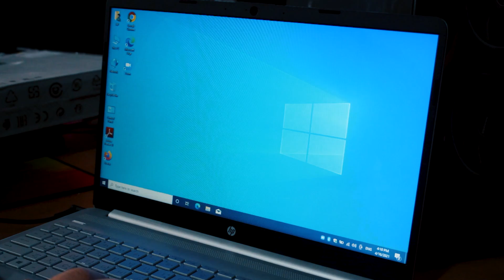لابتوب رخيص وقوي للدراسة والطلاب || Laptop HP 15-dy1091wm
لابتوب للدراسة رخيص وقوي مع مميزات مناسبة لاحتياج الطلاب في التعلم عن بعد .
كمبيوتر محمول HP Notebook 15-dy1091wm الذي يأتي بمعالج core i3 الجيل العاشر بذاكرة 8 جيجا بايت, هذا هو افضل لابتوب للطلاب والاستخدام العادي والتصفح بسعر رخيص.

شراء الجهاز من امازون

عروض موقع cdkdeals :
كود (M2T) خصم بقيمة 35% حتى تاريخ 1/12/2021 وبعدها سيعود الى25%

هذا الفيديو لك ان كنت تبحث عن:
افضل اللابتوبات المناسبة للدراسة والجامعة
افضل لابتوب للدراسة 2020
أفضل أجهزة اللاب توب للطلاب المناسبة للدراسة والجامعة
دليل الطلاب الشامل لاختيار اللابتوب المناسب للدراسة والجامعة
تعرّف على أفضل الحواسيب المحمولة
أفضل  أنواع لابتوب للدراسة والأعمال المكتبية
ما هو أفضل لابتوب لطلاب المدارس في المراحل الدراسية المختلفة؟
عمليات بحث متعلقة بـ لابتوب دراسة
أفضل لابتوب للطلاب 2020
أفضل لاب توب عملي ورخيص
أفضل لابتوب للجامعة 2020
أفضل لابتوب للطلاب بسعر مناسب